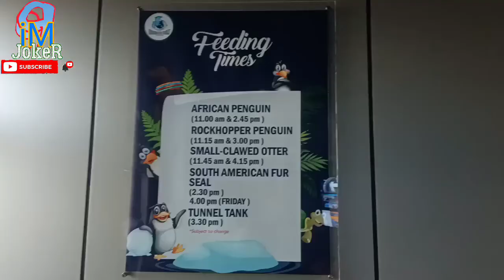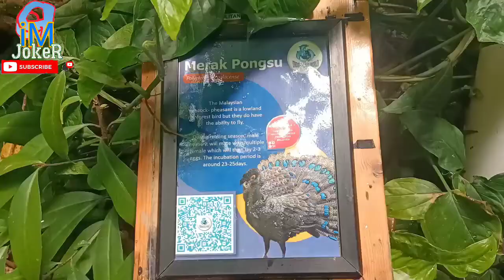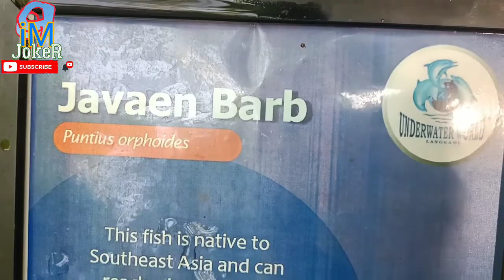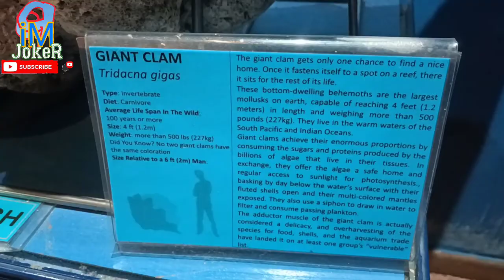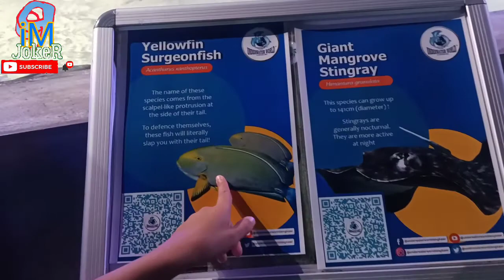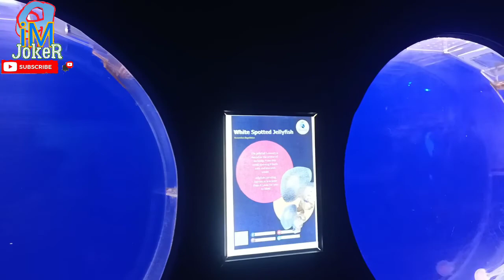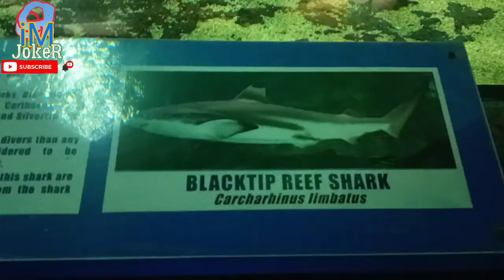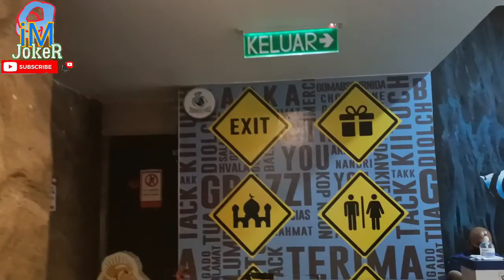Underwater World Langkawi memang terbaik ahhhh | Rugi hang tak mai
Akuarium besar yang popular dengan lebih 200 spesies laut & air tawar, teater 3D & terowong bawah laut.

Jika anda ke Langkawi, tidak sah rasanya jika anda tidak menjadikan destinasi ini sebagai salah satu tempat wajib untuk anda dan keluarga kunjungi.

Apatah lagi jika anda seorang pencinta laut. Anda pasti teruja melihat kepelbagaian spesies fauna hidupan laut yang dilindungi, dibiakkan dan dijaga dengan rapi di sini.

Pusat ini dibuka berlandaskan tiga misi utama iaitu “Knowledge, Education and Entertainment”. Bersesuaian dengan temanya, pusat ini bertujuan untuk memupuk kepentingan melindungi hidupan laut selain untuk memberi kesedaran tentang hubungan akrab yang sememangnya wujud antara manusia, alam dan hidupan sekeliling.

Menariknya, pusat ini merupakan habitat kepada 4000 koleksi hidupan laut yang pelbagai. Terdapat lebih daripada 500 spesies haiwan dan tumbuhan laut yang ditempatkan di 100 tangki air yang dibina khas untuk tujuan pameran kepada pengunjung.

Bukan sahaja hidupan laut seperti seashells yang didatangkan dari seluruh pelusuk dunia yang menjadi tumpuan utama, tetapi juga banyak jenis spesies haiwan darat dari jenis burung dan haiwan hutan laut turut dilindungi di sini.

Selain itu, di zon The Marine Life ialah sebuah tunnel yang panjangnya 15-meter menempatkan lebih 500 000-liter air laut yang menjadi habitat semulajadi kepada pelbagai jenis hidupan laut termasuklah penyu laut gergasi. Bolehlah anda merakam gambar sepuasnya sepanjang berada di tunnel ini. Tentu cantik!

Sebaik anda melangkah masuk selepas membeli tiket, foto anda bersama keluarga akan dirakamkan dan akan dipamerkan di ruang pameran gambar yang dihiasi dengan tema hidupan laut yang begitu menarik dan comel.

Anda boleh memilih untuk membeli foto tersebut kemudian setelah habis lawatan. Rugi kalau tidak beli! Boleh juga jadi kenang-kenangan nanti. Selepas itu, anda akan didedahkan kepada beberapa seksyen utama untuk dilawati. Antaranya ialah:

River Ecosystem

Bagi penggemar keunikan spesies reptilia, zon ini pastinya menjadi kegemaran anda. Bahagian ini terdiri daripada tiga tangki air penghubung dengan konsep aliran sungai yang memaparkan pelbagai spesies ikan air tawar yang datangnya dari Asia Tenggara, Amazon, Afrika, Amerika Utara dan Australia.

Contoh spesies ikan yang dipamerkan adalah Ikan Tropika, Albino Patin, Bala Shark dan Redfished Catfish selain menjadi habitat juga untuk spesies reptilia unik seperti Leopard Gecko, Chinese Water Dragon, Indonesian Blue Tongued Skink, African Fat Tailed Gecko dan pelbagai ular kecil.

Tropical Rainforest

Di bahagian ini, anda akan disajikan dengan pengalaman berada di hutan hujan tropika yang sememangnya nyaman dan mendamaikan. Anda akan disambut dengan telatah haiwan burung Flamingo yang cukup elegan, Ruddy Shelduck yang cukup lincah bermain juga burung Pheasant yang cantik pelbagai warna.

Jangan lepaskan peluang juga untuk meninjau kehadiran burung Cockatoo, Doves dan Macaws yang dibiarkan bebas berterbangan di ruang tertutup ini. Selain itu, hidupan lain seperti Knifefish, Giant Gouramy, Arowana, and Marmoset yang comel turut berada di sini.

Temperate Section

Merupakan antara zon kegemaran pengunjung, habitat kepada anjing laut yang dikenali sebagai Southern Fur Seals yang cukup lincah bermain pastinya membuatkan anda dan anak-anak tidak kering gusi, apatah lagi jika tibanya waktu memberi makan.

Spesies ini dapat menyelam pada tahap kedalaman hingga 170m selama 7 minit. Semasa berehat di permukaan, haiwan ini menghabiskan banyak masa membersihkan diri dan mungkin juga memberikan anda posing yang menarik, termasuk melambaikan kedua sirip belakang.

Sub-Antarctic Section

Ini satu lagi bahagian yang sentiasa “full house” oleh pengunjung yang begitu teruja untuk menyaksikan telatah comel si Penguin dari spesies Blackfooted (African) yang dikenali sebagai “Rockhoppers” kerana keupayaan mereka melompat dari satu batu ke permukaan batu yang lain.

20 ekor penguin ini didatangkan ke Malaysia pada tahun 2003 dari Johannesburg, South Africa.

Dapat juga anda belajar sedikit sebanyak tentang habitat, cara penjagaan serta ciri-ciri unik yang ada pada haiwan ini.

Venomous & Poisonous Section

Jangan terpedaya dengan kecantikan spesies pameran hidupan laut di bahagian ini. Ikan berbahaya daripada spesies yang dikenali sebagai Moray Eels dan Lionfish mempunyai senjata berbahaya yang terlindung di sebalik gigi yang tajam dan sirip yang dimiliki haiwan ini.

Earthquake & Typhoon Pavilion dan Lost World Tunnel

Salah satu tarikan utama buat pengunjung kesini yang lain daripada yang lain ialah di zon ini. Konsep gambar atau lukisan 3D pelbagai jenis haiwan liar dan hidupan flora tropikal tentunya memberi kelainan kepada kunjungan anda. Ambil gambar sepuasnya dan kongsi terus di laman sosial okay? Tentu rakan-rakan anda teruja melihat keunikan foto rakaman anda.